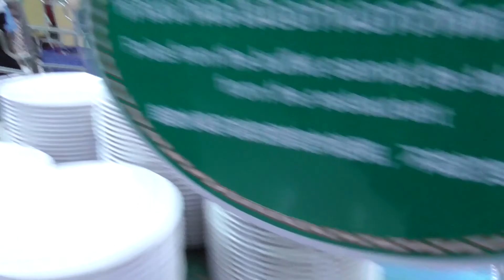Bangkok Safari World //Cowboy Stunt Show // Thailand tour 21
Hi
Ami arup anandi.
Bangkok SafariWorld //Cowboy Stunt Show // Thailand tour 21